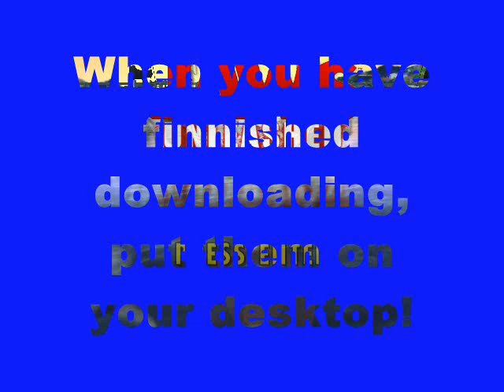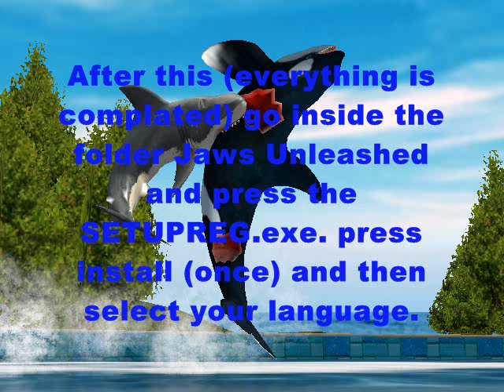How to download Jaws Unleashed PC game!:)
!READ!
EXTRACT ALL OF THE FILES INTO ONE :) AND USE DAEMON TOOLS :)
After all the parts have been downloaded sucsesfull , select the rar. files (the 3 parts from the game) put them on desktop extarct them (also to desktop)
After that you'll see one folder named jaws by fercholink, open that folder inside this folder you will see one "setup.bat" press on that!
Now wait for the instalation to be complite. Ok now it will start installing the unpackmp3files, and install the game levels. Don't close the window, just wait and it will apear a nother window-Dupping files- do not CLOSE IT! Wait 2-5 min. and it will start with the MASSIV INJECTION.
Now when it finish go to the folder named Jaws Unleashed press the "Setupreg.exe" it will open the setupreg windows press install (once) then select your language, press on JAWS.exe select you're monmitor resolution and ENJOY!!!
If the passwrd doesn't works re-download the game, copy the password and try THAT!
Bye
Доколку сакате да ја инсталирате играта најпрво треба да ги превземете 3 дела од играта Од горенаведените линкови, превеземете ги деловите од пакувајте ги (заедно) на вашиот десктоп, а потоа ќе видите фолдер jaws by fercholink , отворете го инсталирајте ја преку директориумот на setup.bat отворете го другиот фолдер и се ќе биде во ред, ПАСВОРДОТ ЗА ИГРАТА Е ГОРЕНАВЕДЕНИОТ доколку не функционира , побарајте помош на Google  Поздрав!! Уживајте!